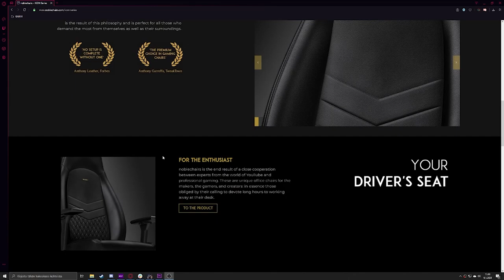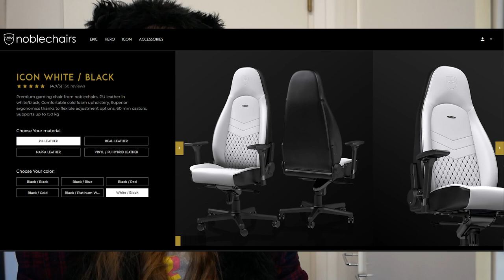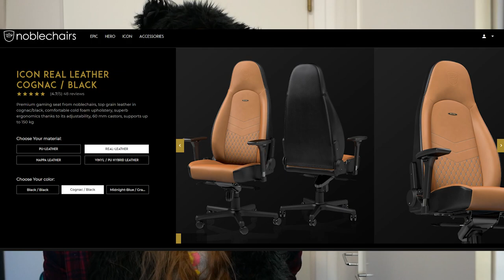ARVOSTELUSSA: Vuoden vanha Noblechairs ICON-pelituoli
Kuinka Noblechairsin ICON-pelituoli on kestänyt raskasta käyttöä? Onko tuoli menossa kohti kaatopaikkaa vai onko se kuin uusi?